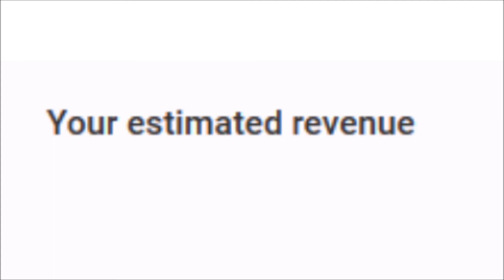THANKS FOR 300+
ALSO I JUST MADE ONE LIKE LAST WEEK AND I CAN KEEP MAKING ORIGINAL CONTENT